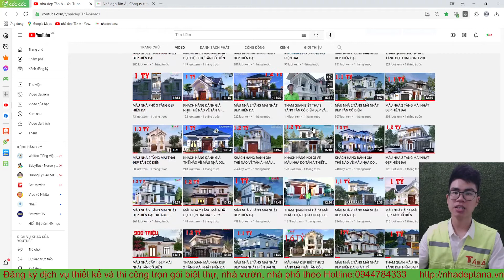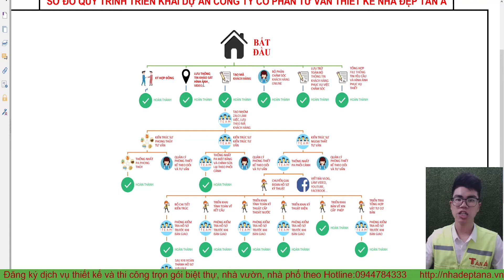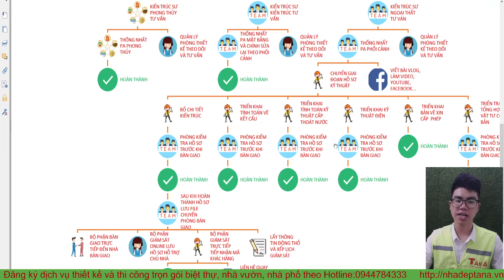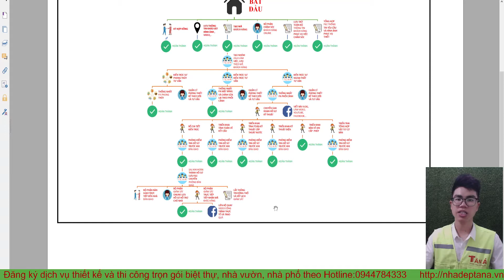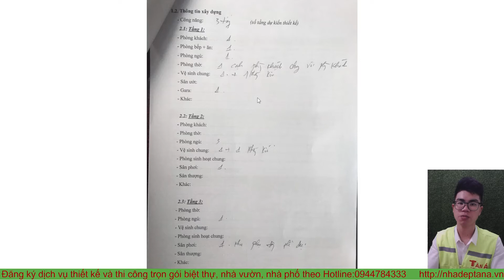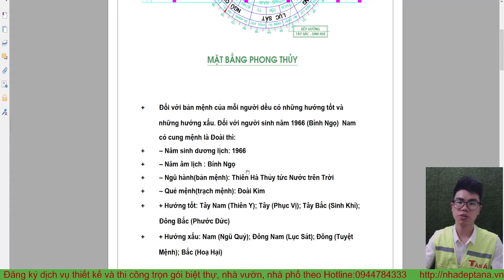SIÊU PHẨM BIỆT THỰ NHÀ PHỐ 3 TẦNG TÂN CỔ ĐIỂN MỌI NGƯỜI XUNG QUANG AI CŨNG KHEN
Mặt bằng công năng:
Tầng 1: PHÒNG KHÁCH, PHÒNG BẾP+ĂN, 1 PHÒNG NGỦ, 2 NHÀ VỆ SINH
Tầng 2: 2 PHÒNG NGỦ,2 NHÀ VỆ SINH, BAN CÔNG.
Tầng 3: PHÒNG  NGỦ, PHÒNG TẬP THỂ DỤC, NHÀ VỆ SINH, SÂN PHƠI, SÂN THƯỢNG
+ Người làm video: Nguyễn Anh Hào
+ Mô tả : Nhà  CHỊ HẰNG - THANH TRÌ - HÀ NỘI
+ Kích thước:14,3 x6,1m